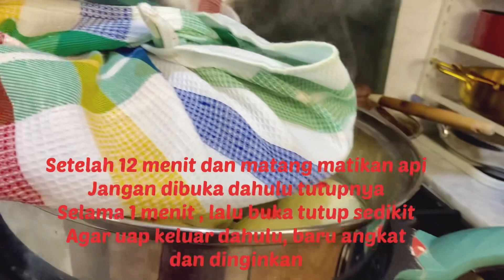Resep dan cara membuat Bakpao isi kacang Hijau yang lembut dan mudah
Resep dan cara membuat Bakpao isi kacang hijau

Bahan:
Terigu kunci biru 200 gram
Gula pasir 2 sdm (30 gr)
Ragi instan 1/2 sdm (5gr)
Baking Powder 1/2 sdt
Susu cair 110ml
Margarin putih 1 sdm (15gr)